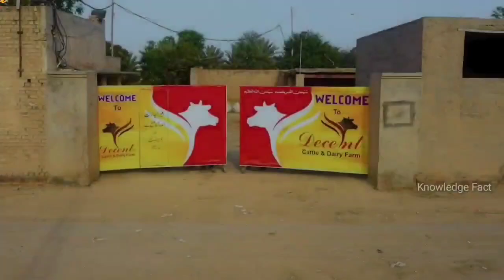90 करोड़ का बैल जो हर महीने कमा लेता है | लाखों रुपये Most Expensive Bulls,Eid 2022(part-3) | Forest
90 करोड़ का बैल जो हर महीने कमा लेता है | लाखों रुपये Most Expensive Bulls,Eid 2022 (part-3)